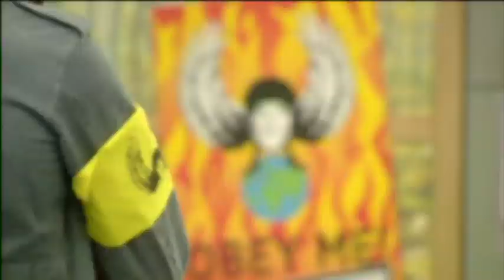The housemates receive their lunch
Whilst dictator Frankie and his guards enjoy a hearty meal, his 'loyal followers' must make do with basic canned rations. What's in the cans though, is anyone's guess...